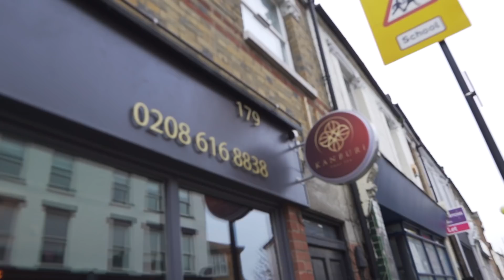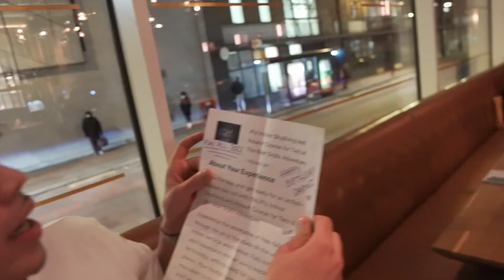HAPPY BIRTHDAY DARNELL VLOGS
24th but I'm 21